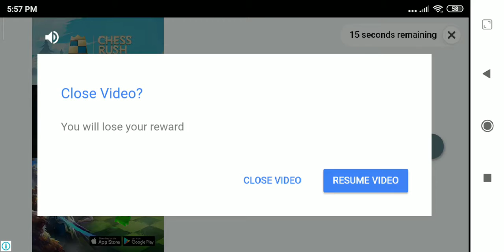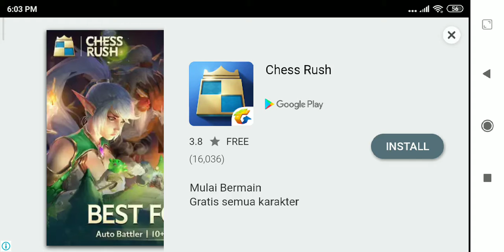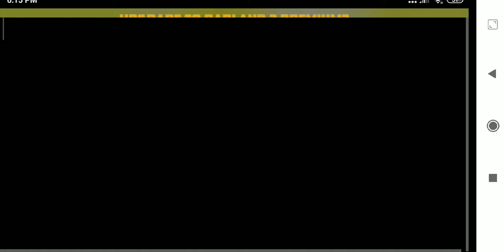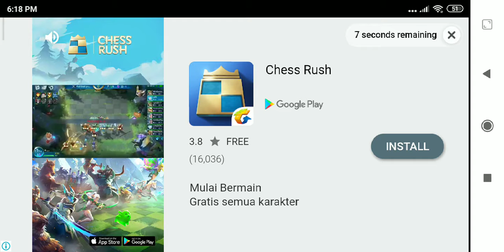Badland 2 walkthrough part 1